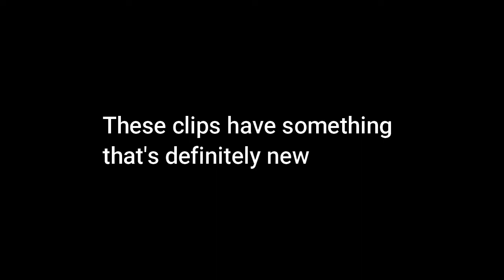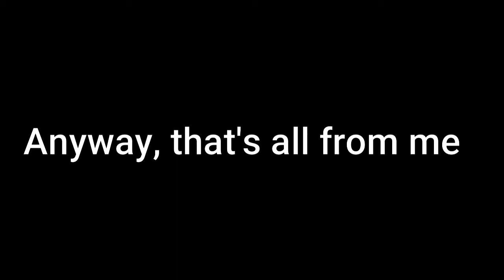Dummies in D.C. I Division 2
Funny moments from Ree and I while playing The Division 2

Ree (Yellow)